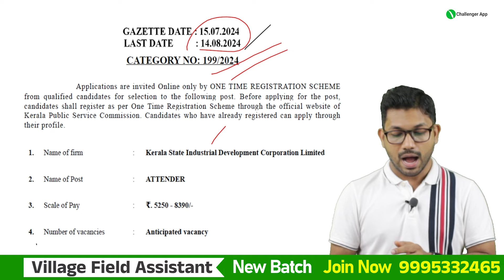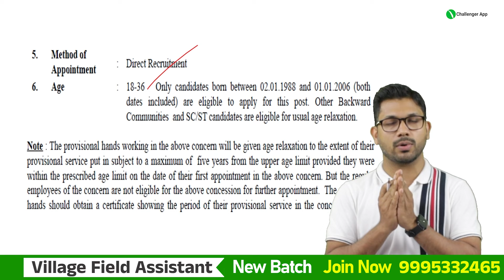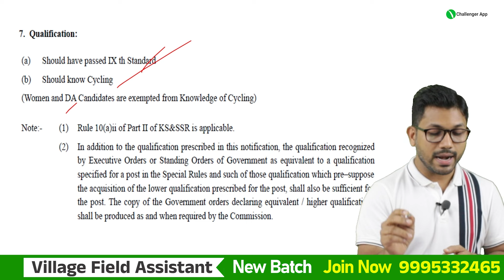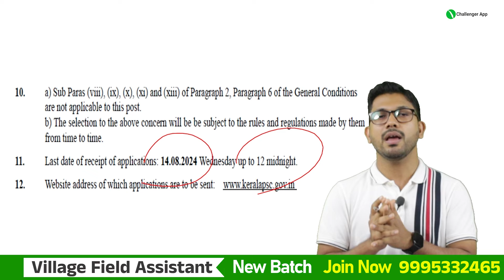Attender Notification🔥| 9th STD യോഗ്യതയിൽ ഒരു സർക്കാർ ജോലി| Attender 2024 PSC Exam |PSC Challenger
Courses we offer :
• Secretariat Assistant
• LSG Secretary
• Police Driver
• Civil Police Officer (CPO / WCPO)
• 10th Level Exams
• 12th Level Exams
• Degree Prelims

Attender PSC exam 2024 | Attender Jobs 2024 Notification | PSC Attender Test Syllabus | PSC Attender Exam